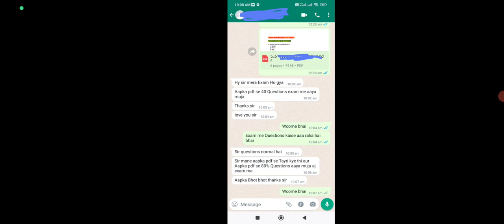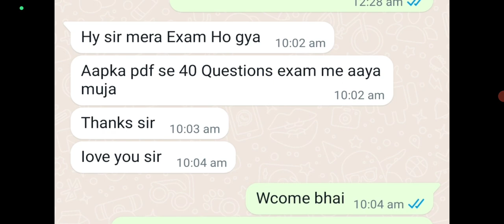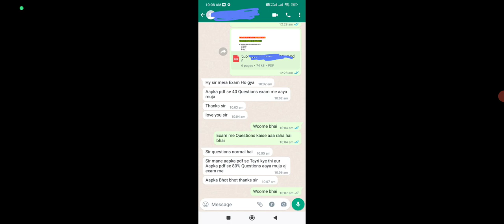17 April 1st Shift 🥳 Agniveer Army Online Exam Day_1 ll Agniveer Army Mera Exam 80 नंबर का हुआ 🥳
17 April 1st Shift 🥳 Agniveer Army Online Exam Day_1 ll Agniveer Army Mera Exam 80 नंबर का हुआ 🥳